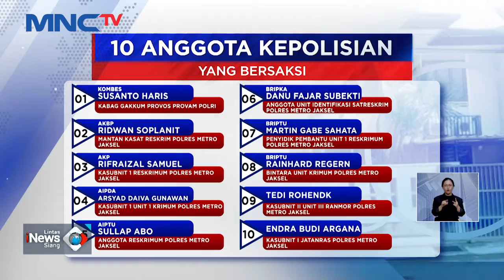Ditunda Sepekan, Sidang Pembunuhan Berencana Yosua Dilanjutkan LintasiNewsSiang 21/11